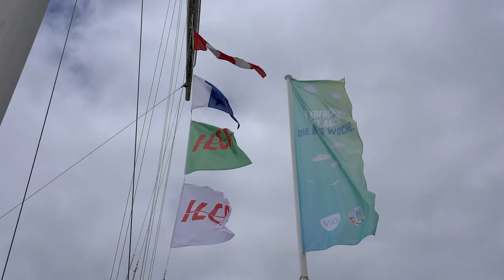Day 1 - Kiel Week 2022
A false start here in Kiel, Germany for the first day of Kieler Woche (AKA Kiel Week). Very light winds kept all fleets on shore without racing. Hoping for some better racing conditions tomorrow.

Video by Beau Outteridge